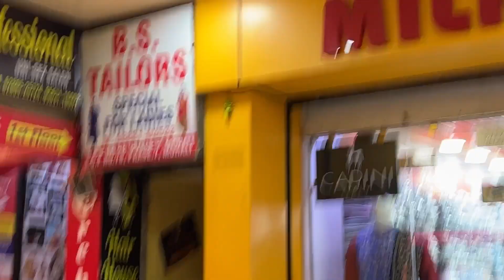।अंजलि से डांस करवाना बहुत मुश्किल है।।dailyvlog